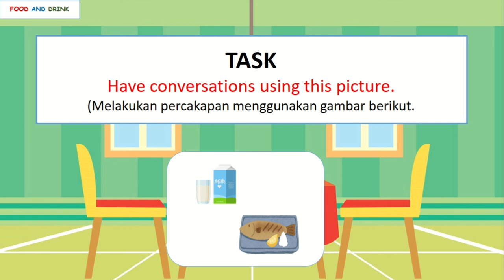Food and Drink Part 4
Let's study English with Miss Anis.